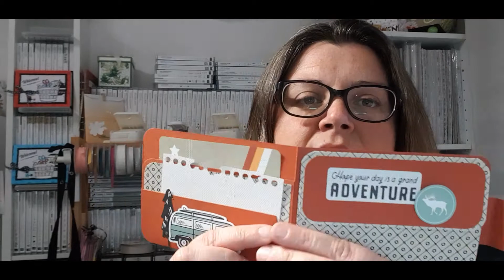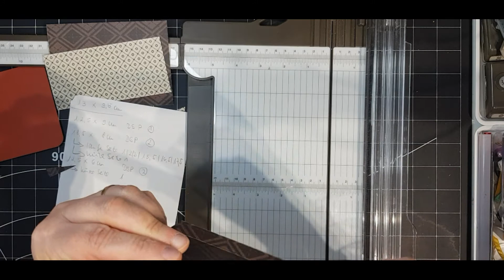CRAFTYTUESDAY - Geldbörse "Männersache"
Die Produkte von Stampin' Up! kannst Du natürlich auch gerne über mich bestellen.

Komm ins Team ♥
[[Dieses Video enthält unbezahlte Produkt- und Eigenwerbung und ist daher als  Dauerwerbesendung gekennzeichnet. Alle von mir im Video verwendeten Produkte habe ich selbst und von meinem eigenen Geld gekauft!]]